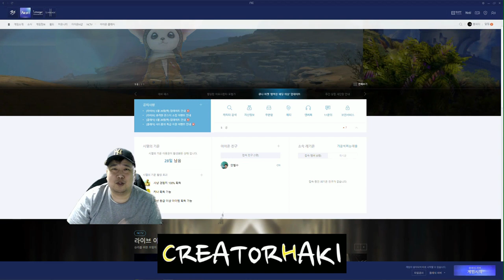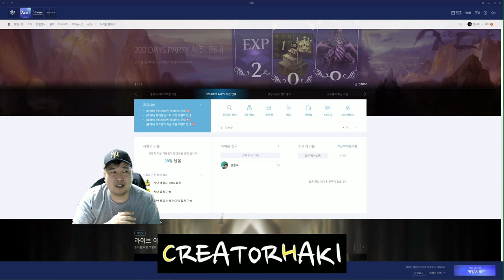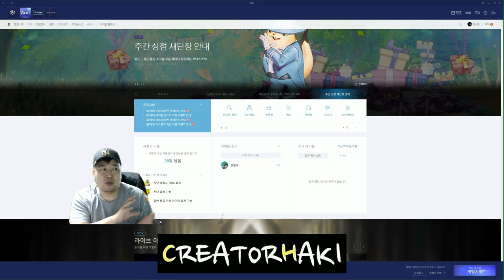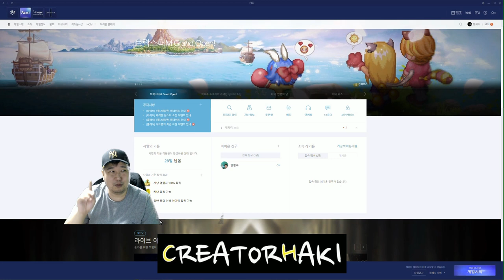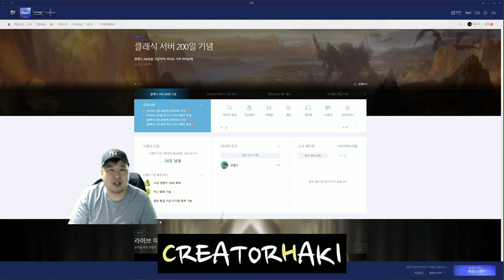[ AIONCLASSIC 아이온클래식 ] 오픈전 개발자의 발언 진실 혹은 거짓?? (신규유저및 복귀유저) 아이온클래식후기